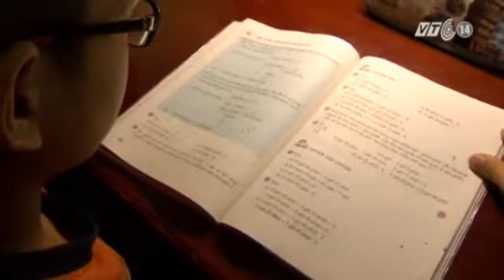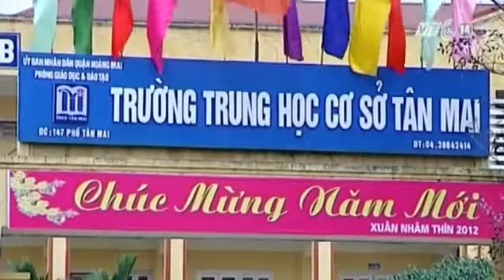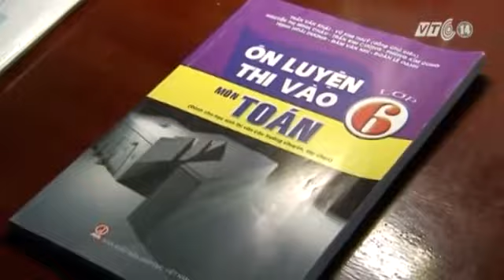Cấm Thi Tuyển Lớp 6 - Phụ Huynh Mừng Lo, Nhà Trường Lúng Túng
(Nguồn: Truyền Hình VTC14) CẤM THI TUYỂN LỚP 6 - Phụ huynh mừng lo, nhà trường lúng túng